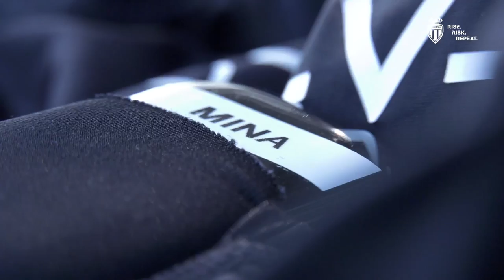🏋️‍♂️⚽️ PREMIER ENTRAINEMENT DE MINAMINO AVEC LE GROUPE - AS MONACO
Tout juste arrivé à Lagos (Portugal) pour rejoindre le groupe dans ce stage de pré-saison, Takumi Minamino a participé à son premier entrainement sous ses nouvelles couleurs.